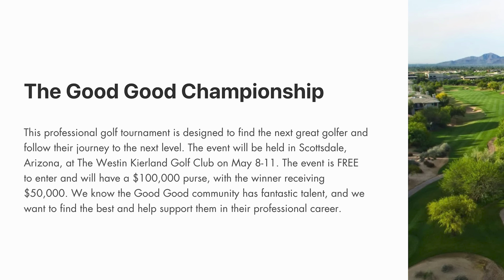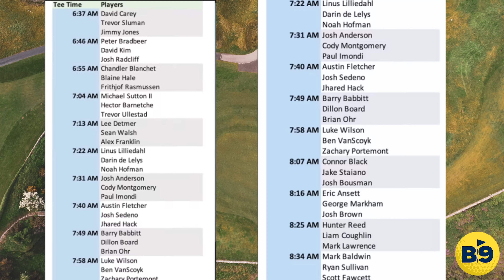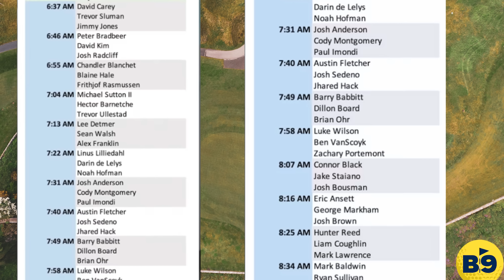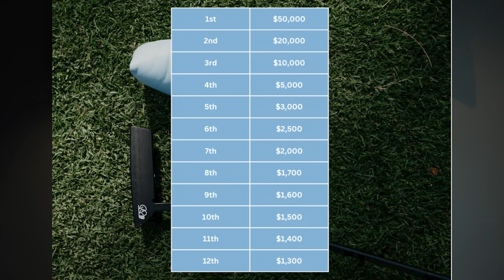HUGE SECRETS revealed about GOOD GOOD GOLF CHAMPIONSHIP!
There is a huge bombshell in the world of good good golf! This is all about the good good golf championship! There has been breaking news about the difference in prize funds between 1st and 12th, the tee times that have been released and which players will be taking part.

The good good championship is due to be held in may, and the prize money involved is mental, but how are they funding it and how much can each golfer who plays wins.

The good good golfers have created a good good championship which i expect to be a feeder to the pga tour championship, liv golf tour championship and even liv golf tour! The official field for the good good championship has been released. Good good are always in hot topic including micah morris, gm golf,garret clark and ryan bros golf.

This is back 9 films which includes golf podcast, golf talk, product reviews! This includes brands such as titleist, taylormade, ping, cobra, mizuno!

The home of simple golf tips Alex Elliott Golf

 / alexelliott.  .